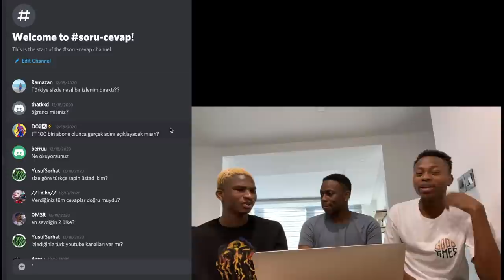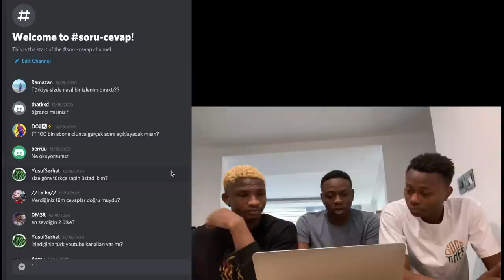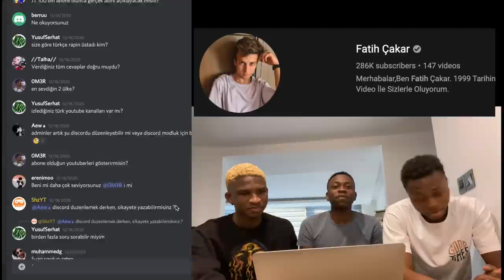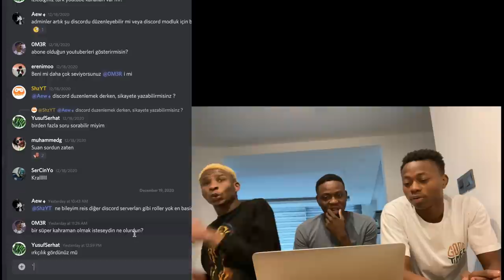ÇOK CİDDİ BİR KONU | A VERY SERIOUS TOPIC (SORU-CEVAP)